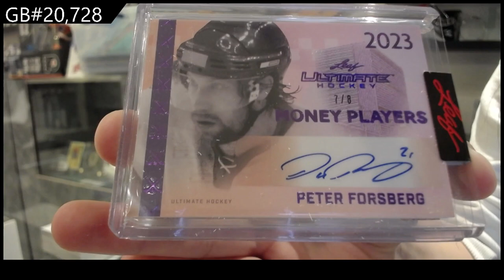2023 Leaf Ultimate Hockey Box Break - CNC GB #20,728